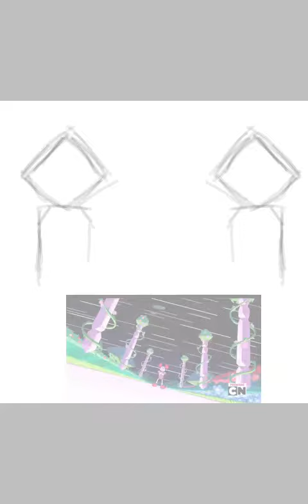-SPOILER ALERT- Drawing Spinel 2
If you have not seen the steven universe movie I recommend you to leave the video or watch the movie before so that you understand who I draw and because the appearance, you can also go through the previous video in which I draw this gem

Small question, do you prefer to be called subs or Venus? I say it because yesterday I checked the account and I have 24 subs, I don't know when that happened then I don't know if I call him 24 venus or subs idk you decide